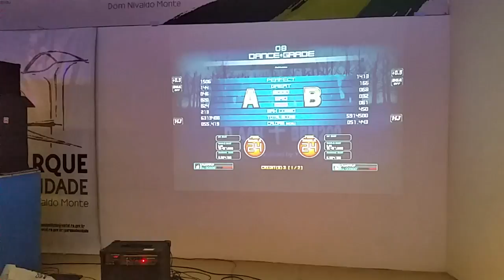[L4P] Alexandre e [TB] Aquino - Achuloias S24 - 3ª Fase 2 de 2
NEtão 2017 - 3ª Fase Speed Masculino